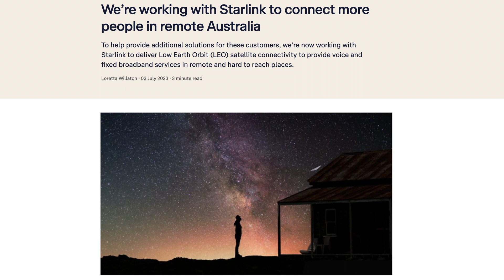100% Mobile Coverage in Australia???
In this video I am talking about the introduction of Low Earth Orbit (LEO) technologies with SpaceX in Australia and how some of our major carriers are bringing this technology to all of us, including Optus’ Direct to Mobile technology

Optus.com.au/SpaceX

-Stephen
The Sound Of Tech